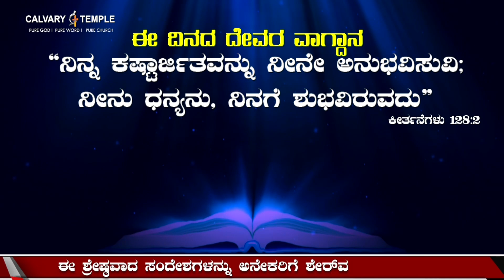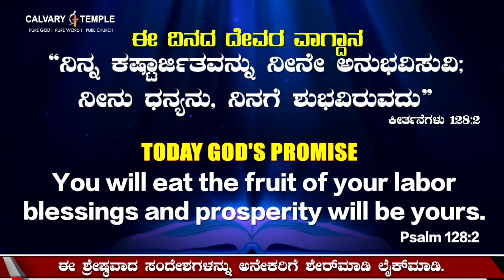Today God's Promise Kannada | 14_11_2021| DrPSatishKumar | Calvary Temple